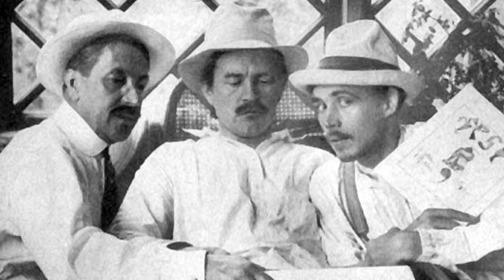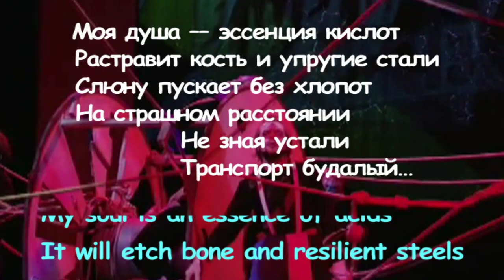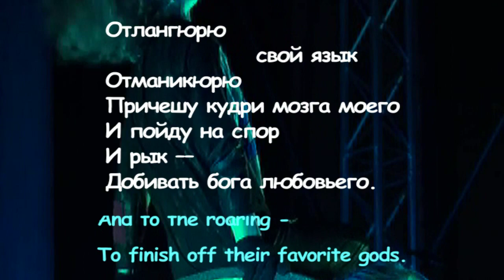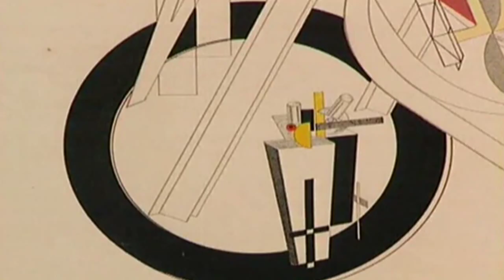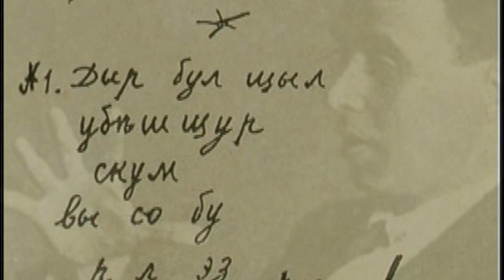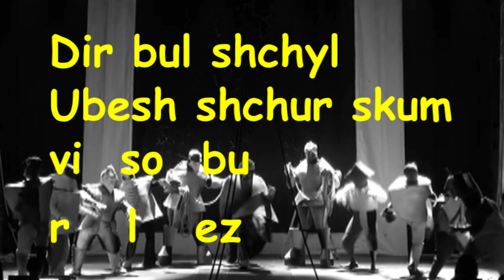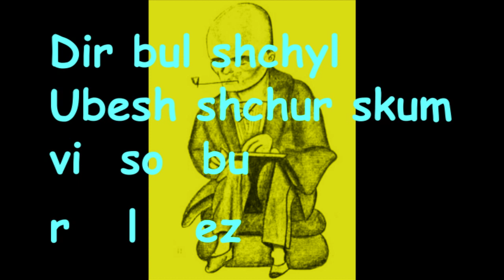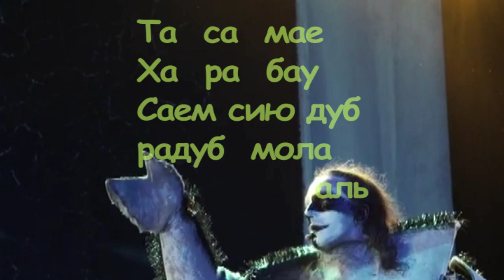Symphony #30, ''ZAUM' (DEMO) by Gamma Skupinsky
Symphony #30, (''ZAUM''),  Gamma Skupinsky, composer

Performer: Gamma Skupinsky on the computer.

From the Author:

The beginning of the 20th century was marked by the development of modernism.
Aleksey Eliseevich Kruchyonykh - poet-futurist, artist, publisher, collector, art theorist, critic and journalist is a prominent representative of Russian Futurism of that time.

Created by Alexey Kruchyonykh the term ''Zaum'' is formed from the Russian syllable ''za'' and noun "um" (mind). In 1913.

Kruchyonykh announced the ''Zaum'' to be a language that does not have any certain meaning, it is a transrational language, which "allows" the complete expression of emotions, while the language of everyday speech ''restricts'' the expression of emotions.

''Zaum", predicted the poet, can become a universal poetic language, born naturally, and not artificially, as, for example, ''Esperanto''.

In the distant 1960s, in the years of my study at the Kazan Conservatory, I've got interested in the prohibited (by the authorities) literature of Futurists. I was dreaming to use the poetry of Futurists in my music.
I especially liked the emotionality of Kruchyonykh's poetry.

Once, staying in Odessa on vacation, I met a girl.  To my surprise, she said that her surname is Kruchyonykh and Alexei Kruchyonykh is her grandfather, and he is still alive and lives in Moscow.  She gave me his address and promised to introduce me to him.

So, in January of 1968 during my travel to Kazan I visited my idol!  Of course, he did not give me his poetry (he was afraid for political reasons),  but I was treated with tea and
a conversation.

Recently I found on the Internet a literary publication of works by Alexey Kruchyonykh and this gave me the opportunity to finally fulfill my long-standing dream.

Symphony # 30, ''ZAUM'' is an attempt to ''musicalize'' the Futuristic poetry.
 of Kruchyonykh.

The 1st Movement - my impressions of a 1913 Futuristic opera "Victory Over the Sun" through the prism of the Kruchyonykh poems.

The 2nd Movement of  Symphony #30 pays tribute to the poets in "Yellow Jackets'' - Poets-Futurists.

The 3rd Movement is a cantata.  This is my musical interpretation of  "ZAUM'' based on ideas expressed by Kruchyonykh in publications ''A slap in the face to public taste" and
''A finger (''kukish'') to the indecent ones".

Симфония #30, ''ЗАУМЬ'' (ДЕМО)  Гамма Скупинский, композитор

Исполнитель: Гамма Скупинский на компьютере.

От Автора:

Общеизвестно, что начало 20 века ознаменовалось развитием модернизма.
Алексей Елисеевич Кручёных - поэт-футурист, художник, издатель, коллекционер, теоретик стиха, критик и журналист является видным представителем русского футуризма.

Созданный Алексеем Крученых термин ''заумь'' образован из русского слога ''за'' и существительного ''ум'' (разум).  В 1913 году он объявил ''заумь'' языком, не имеющим определенного значения, трансрациональным языком, который ''позволяет'' полное выражение эмоций, тогда как язык повседневной речи ''связывает'' выражение эмоций.  ''Заумь'', предсказывал поэт,  может стать универсальным поэтическим языкoм, рожденным естественно, а не искусственно, как, например, ''Эсперанто''.

В далёкие 1960e годы, в учебную бытность мою в Казанской Консерватории, я увлёкся неофициальной, запрещённой литературой Футуристов, мечтая использовать их поэзию в музыке.  Мне особвенно нравилась эмоциональность поэзии Кручёных.

Однажды, пребывая в Одессе на каникулах, я познакомился с девушкой.
Каково было моё удивление, когда она сообщила, что её фамилия - Кручёных и что Алексей Кручёных - это её дед, он ещё живой и живёт он в Москве.  Она дала мне его адрес и пообещала меня с ним познакомить.   И вот в январе 1968 года проездом в Казань я посетил свего кумира!  Конечно, поэзию свою он мне не дал (по понятной политической причине), но угостил чаем и беседой.

И вот недавно нашёл я на интернете литературную публикацию работ Алексея Кручёных и это дало мне возможность осуществить наконец свою давнишнюю мечту.

Симфония #30, ''ЗАУМЬ'' - это попытка ''омузыкалить'' поэзию футуризма.

1я часть - это моя интерпретация образной среды футуристической оперы
1913 года ''Победа над Солнцем''.  Я это выражаю через призму  стихотворений Кручёных.

2я часть Симфонии отдаёт дань ''Поэтам в Жёлтых Кофтах'' - Поэтам-Футуристам.

3я часть - кантата. Это моя музыкальная ''заумь'',  интерпретация идей Кручёных
в публикациях ''Пощечина общественному вкусу'' и ''Кукиш Пошлякам''.

Здесь я обратился к трём известным стихорворениям Алексея Кручёных.
Вы также услышите элементы городского революционного фольклора того времени (''Лимончики'',  ''Хаим, лавочку закрой'', ''Прощание Славянки'', ''Боже Царя...'' и др.)